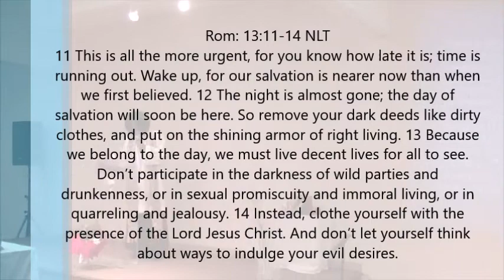Sermon: Its Getting Too Late, Dr. Shannon M. Mason, New and Living Way Ministries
New and Living Way Ministries
Date: December 4, 2016
Sermon: Its Getting Too Late
Speaker: Dr. Shannon M. Mason, Senior Pastor